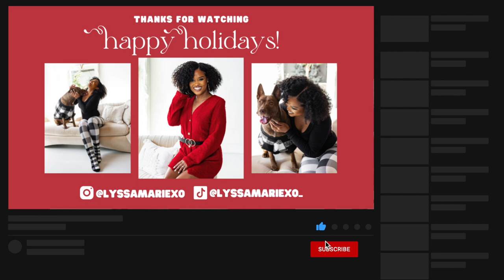spend the day with me! grwm + HUGE product giveaway to women in need!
LYSSMAS Day 9 | It's my favorite day of the holiday season! We're giving away over 300 products to women in NEED! I hope this video can inspire you to give in whatever way you can this holiday season :)